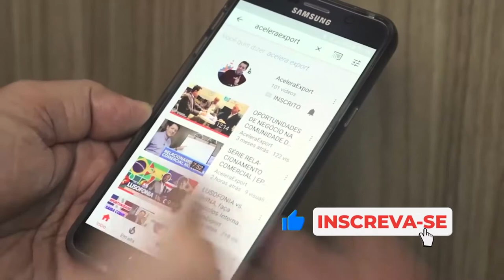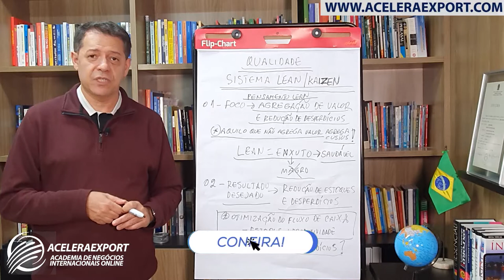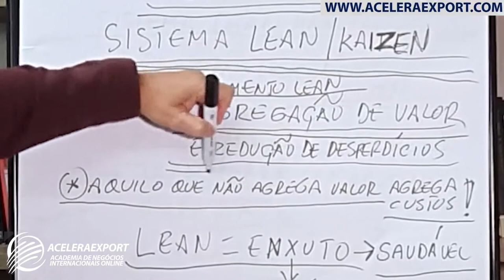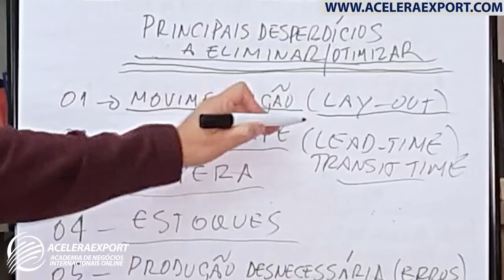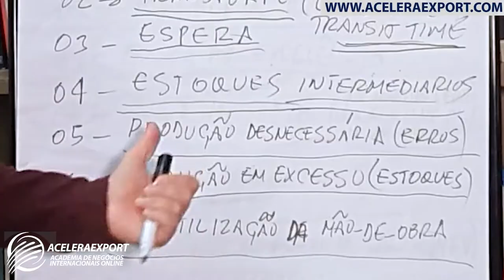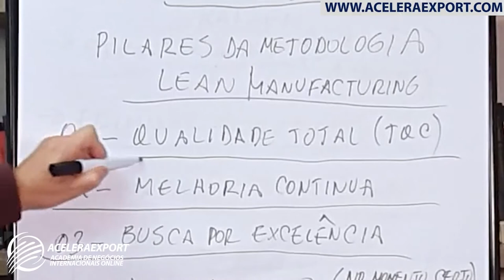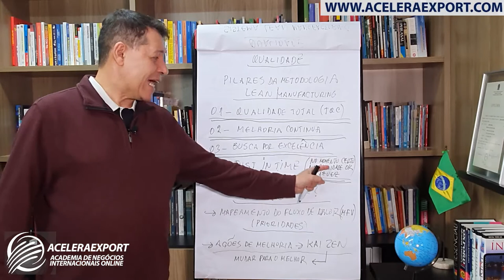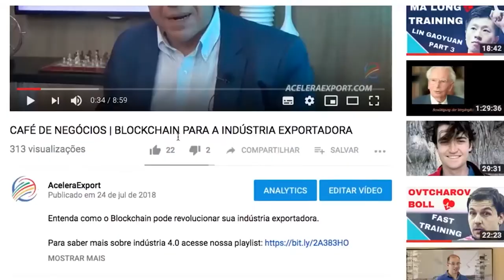QUALIDADE NO COMEX | ENTENDA COMO O SISTEMA LEAN MANUFACTURING AGREGA VALOR E OTIMIZA PRODUTIVIDADE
Livro - A Maquina Que Mudou o Mundo